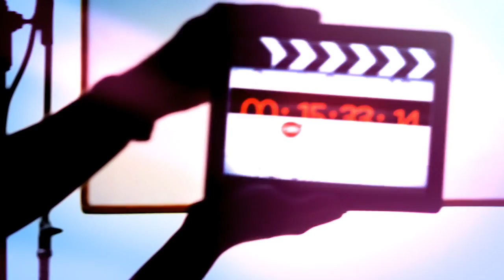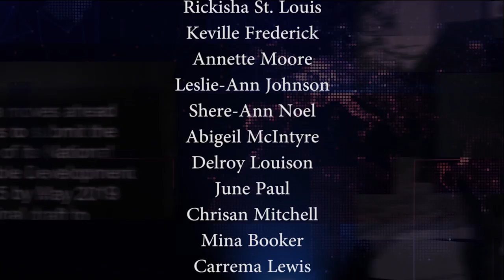The National Report Friday 13th March 2020